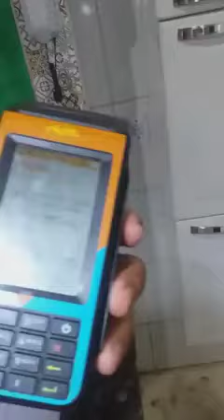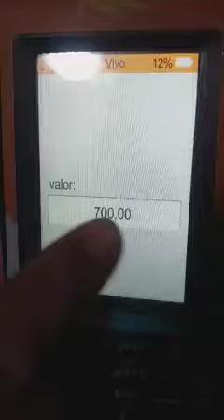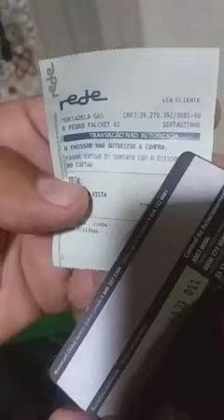Golpr em máquina de cartão de crédito - Atenção Lojistas